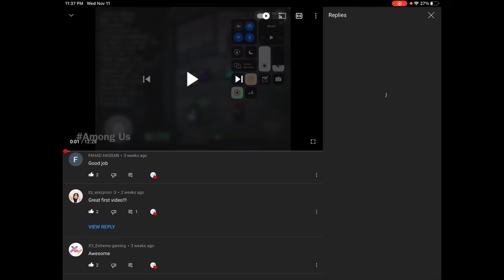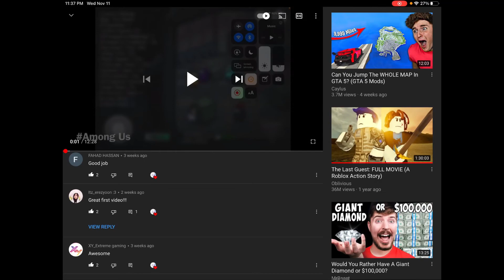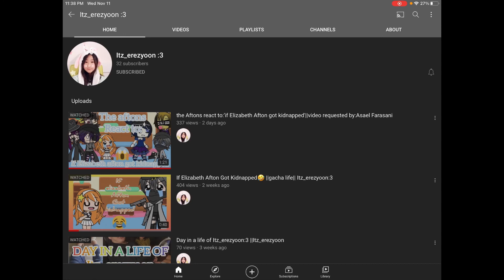Playing Tennis Clash! NEW GAME!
And thank you itz erezyoon for supporting me so thank you and shout out to you
and thank you for supporting me